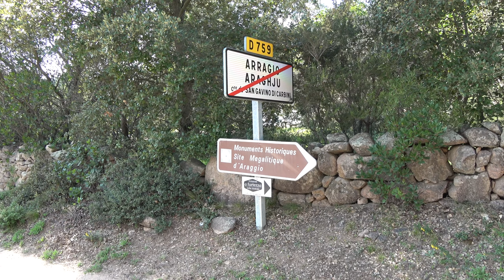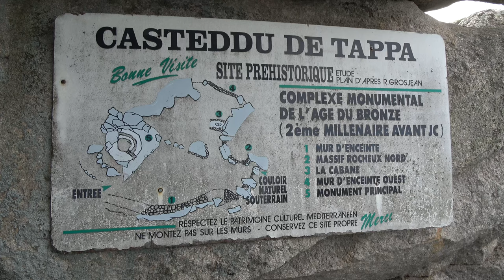CORSE : Les sites mégalithiques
Nous commençons la journée de visite des sites mégalithiques de la Corse du sud par le Casteddu D'Araghju qui est un complexe monumental datant de l'âge de bronze (2eme millénaire avant J.C. Cet ensemble circulaire est constitué d'immenses blocs de granite rose, plusieurs salles et niches sont visibles, de forme circulaire ce complexe disposait de 2 entrées dont une a été condamnée. L'ensemble se marie parfaitement avec le paysage environnent ce qui le rend invisible depuis la plaine. On imagine la difficulté qu'ont du rencontrer les bâtisseurs de ce site pour isser ces blocs monumentaux et réaliser cet ensemble fortifié.
Nous poursuivons la visite par le site de Casteddu de Tappa qui est également un complexe mégalithique datant de 1800 à 1600 avant J.C qui a été construit sur une colline de chaos rocheux naturels. Des foyers ont été trouvés et datés de 2200 ans avant J.C ce qui indique que le lieux était occupé dès le néolithique avant la construction du complexe à l'âge de bronze.